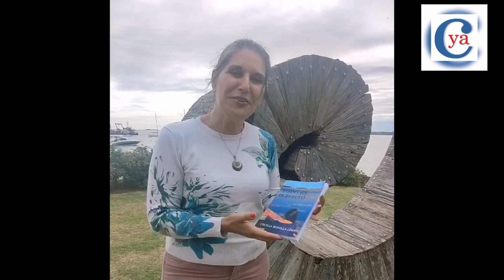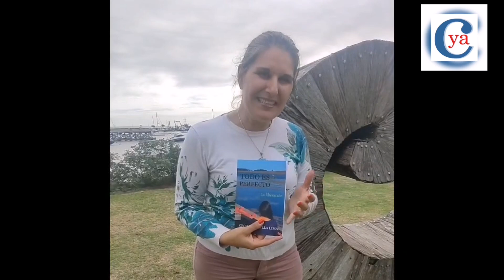Libro "Todo es perfecto"